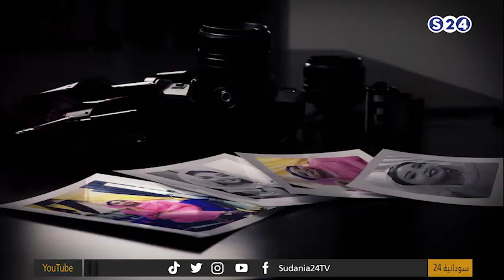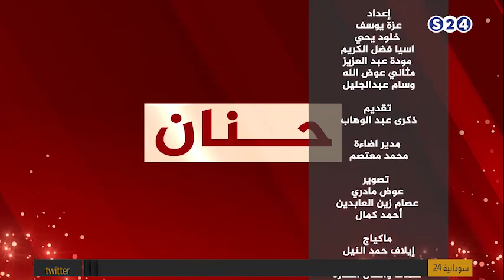حنان - حلقة 21 رمضان - رمضان2022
ـــــــــــــــــــــــــــــــــــــــــــــــــــــــــــــ

ـــــــــــــــــــــــــــــــــــــــــــــــــــــــــــــ

اقوى البرامج الخاصة بالقناة :

ـــــــــــــــــــــــــــــــــــــــــــــــــــــــــــــ